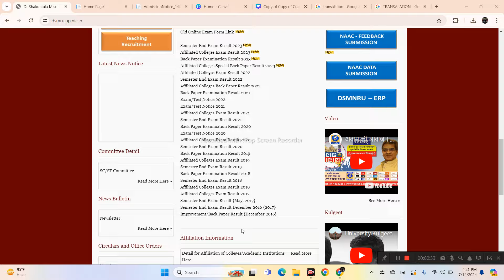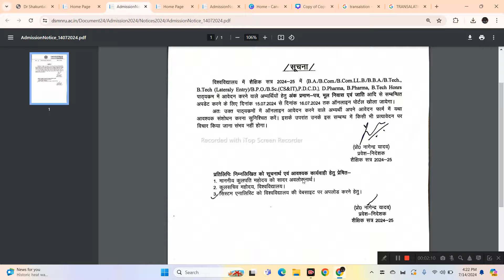Dr. Shakuntala Misra National University || Correction Form आ गया है || Correction Form 2024